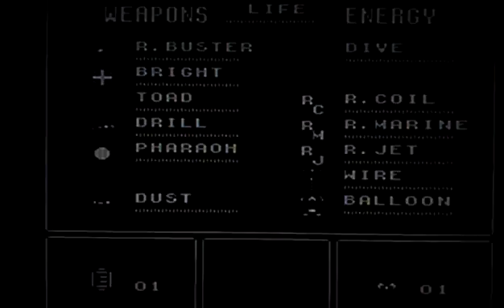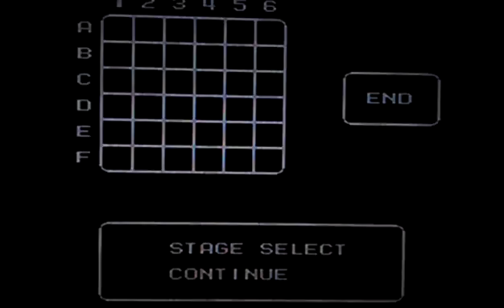勇者の暇潰し☆【ゲーム実況】ロックマン４～怖いですねホラーですね～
オッスオラ勇者！ファミコンのロックマン４新たなる野望！！７ステージ目は怖いですねぇ～ホラーですねぇ～なホラーマンステージ！！
分岐ルートだと信じていた方がただの正規ルートだったと言う衝撃…(;´д｀)
まぁそんな引っかけをされても今回のホラーマンも別につおくないから大して問題では…なお花火大会の模様…一瞬バスター縛り(フィニッシュ以外はチャージショットも)やめようかとさえ思ったものの、何とかパティーン把握して撃破…せっかく昨日の内に編集まで終わったのに疲れて寝落ちと言う残念な結果に…と言うか部屋締め切ってて蒸し風呂状態なのが原因かもだけんどwww…これから夏に掛けて動画撮影辛そう(;￣ー￣A